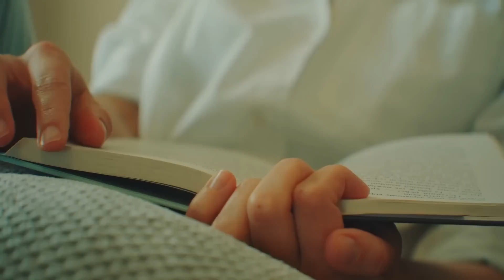¡Cuando Esta Vaca Cansada Dió A Luz, Su Dueño Quedó En Shock Y No Pudo Parar De Gritar!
Las vacas son animales hermosos e increíbles, y su cuidado es fantástico. Por eso, cuando un granjero descubrió que una de sus vacas estaba preñada, se alegró muchísimo. Daisy no había parido nunca en su vida y estaba en la tercera edad de la maternidad, pero su dueño, John, estaba seguro de que iba a ser una gran madre para su único ternero.

Sin embargo, cuando empezó a parir, el hombre se quedó atónito y no pudo evitar gritar. Esta es una historia que te hará maravillarte ante el milagro del parto.

↓ ↓ ¡Sigue leyendo! ↓ ↓ -